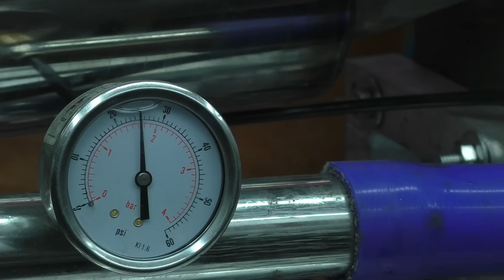DIY Gas Turbine P15 oil test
Click Hear To Support Doubleboost